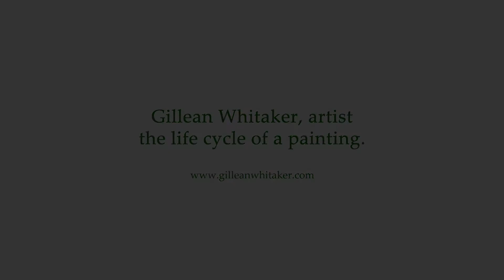Gillean Whitaker, artist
Not having a formula Gillean's subjects are free to dictate the individual painting style and treatment needed in each case.

Her versatility and breadth of subjects and treatment must be a rare accomplishment among the artistic community.